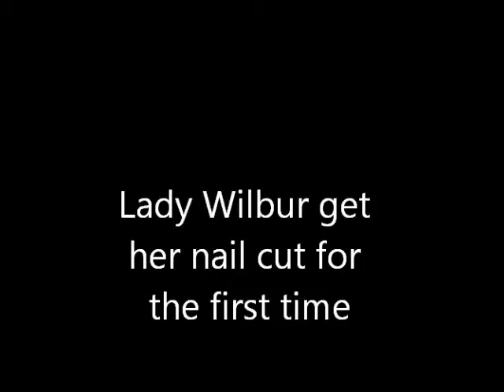Lady Wilbur get her nail cut.wmv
pet